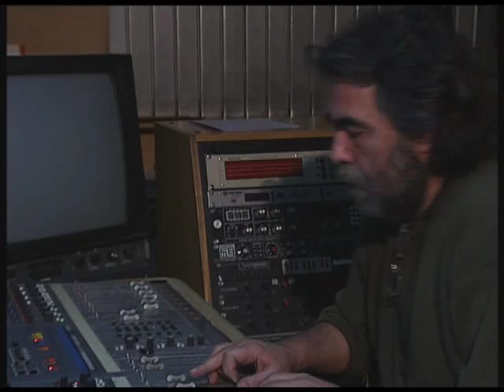ACOUSTIC TRIO 3000 "Podzim Sam Male"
Veselin Koychev, Ivan Lechev, Tzvetan Nedyalkov